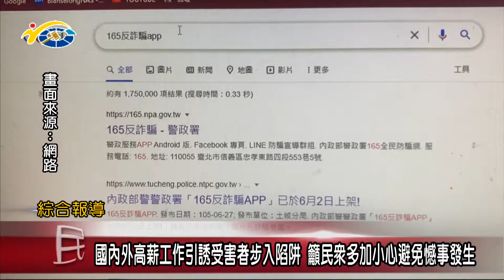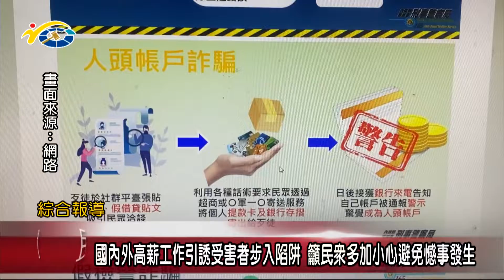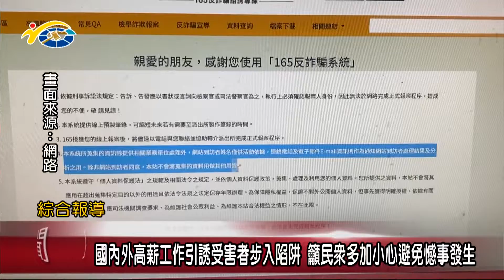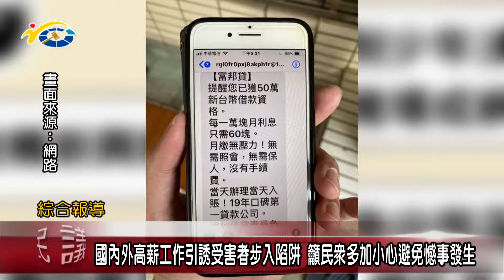20221107-1 南投縣議會 民議論壇 高薪工作停看聽 避免受騙 (主持人 秘書長 李孟珍 縣議員 黃世芳、游顥 南投地檢署主任檢察官 張桂芳 南投地方法院少年主任保護官 劉如蓉)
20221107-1 南投縣議會 民議論壇 高薪工作停看聽 避免受騙 (主持人 秘書長 李孟珍 縣議員 黃世芳、游顥 南投地檢署主任檢察官 張桂芳 南投地方法院少年主任保護官 劉如蓉)